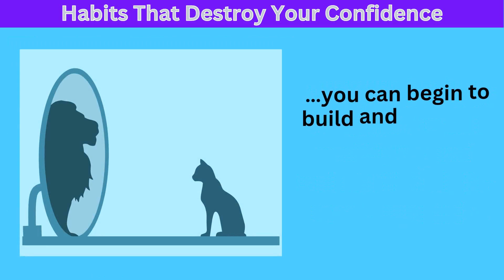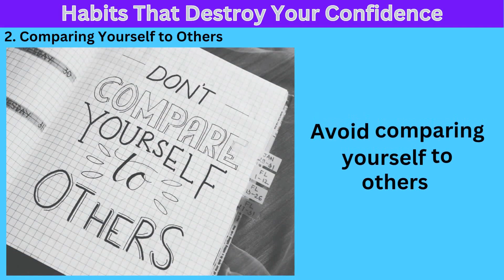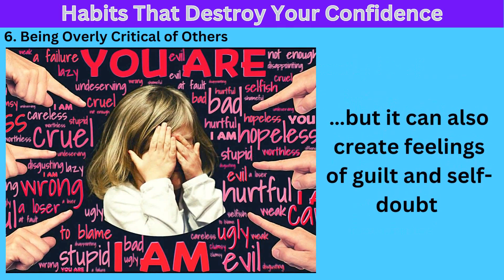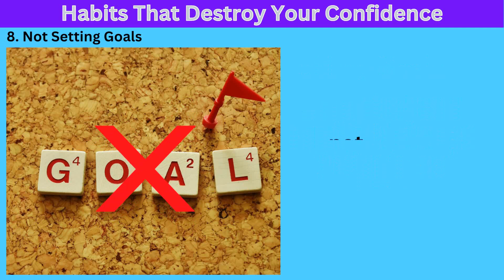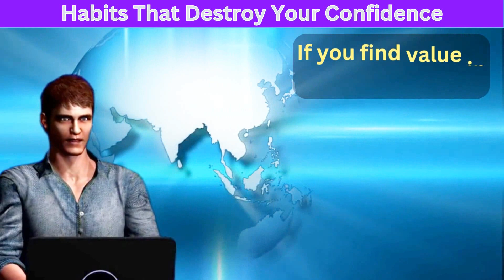12 Confidence-Killing Habits You Must Break Now – Boost Your Self-Esteem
🚫 Are Your Habits Sabotaging Your Confidence? Discover the 12 destructive habits that are secretly killing your self-esteem and learn how to break them for good!
This video provides actionable insights to help you rebuild your confidence and become the best version of yourself.
🔍 What You’ll Learn:
• Negative Self-Talk: Understand how negative self-talk can erode your confidence and how to replace it with positive affirmations.
• Comparison Trap: Learn why comparing yourself to others is a confidence killer and how to focus on your unique strengths.
• Procrastination: Discover how delaying actions and decisions can weaken your self-belief and what to do about it.
• Perfectionism: Find out why striving for perfection can actually lower your confidence and how to embrace imperfection.
• Fear of Failure: Explore ways to overcome the fear of failure and take bold steps towards your goals.
• People-Pleasing: Understand the dangers of people-pleasing and how it undermines your self-worth.
• Negative Environment: Learn how a toxic environment can drain your confidence and steps to create a supportive circle.
• Avoiding Challenges: Discover the importance of stepping out of your comfort zone to build confidence.
• Lack of Self-Care: Understand how neglecting self-care impacts your confidence and how to prioritize your well-being.
• Overthinking: Learn how overthinking can paralyze your confidence and strategies to quiet your mind.
Why You Should Watch: Confidence is key to success, happiness, and personal fulfilment. If you're struggling with low self-esteem, this video will help you identify and break the habits that are holding you back. Empower yourself with practical tips and start building unshakable confidence today!
📌 Watch Now: Stop sabotaging your confidence and start thriving with these essential tips!

0:00 Introduction
1:04 Negative Self-Talk
1:18 Comparing Yourself to Others
1:34 Procrastination
1:47 Lack of Exercise & Poor Nutrition
2:02 Avoiding Challenges & New Experiences
2:17 Being Overly Critical of Others
2:38 Avoiding Failure
2:55 Not Setting Goals
3:13 Being Overly Dependent on Others
3:28 Not Taking Responsibility
3:42 Holding on to Grudges
3:54 Not Practicing Self-Care